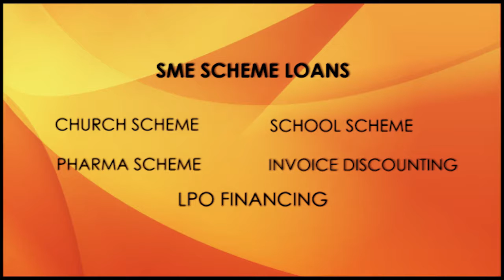CalBank LTD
An interview with key management of the bank